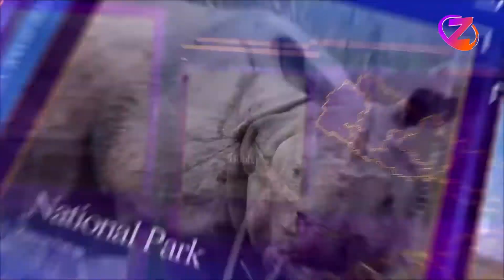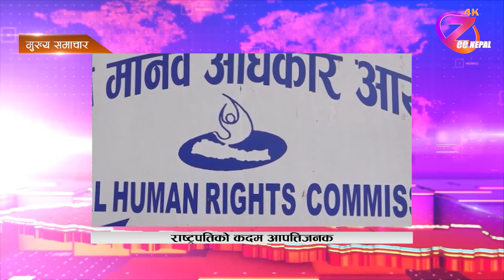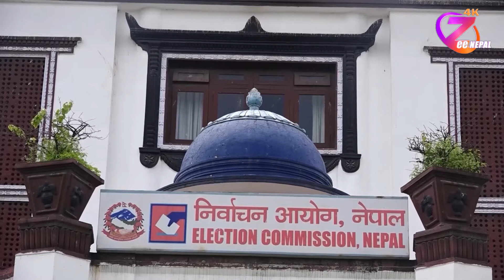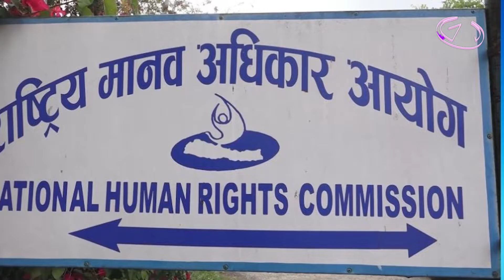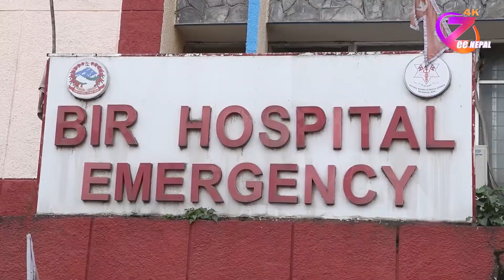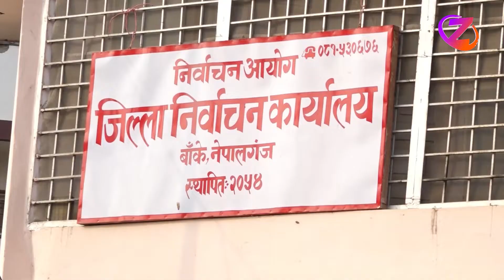ZeeNews 2079 Ashoj 06 ll ZeeNepal 4K TV